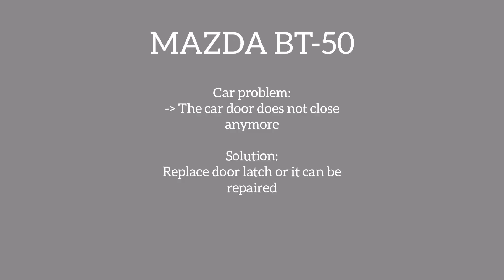MAZDA BT-50/FORD RANGER, how to repair door latch problem [cheap cost]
MAZDA BT-50, the door can't close anymore.
Tips how to repair or you can replace a new door latch